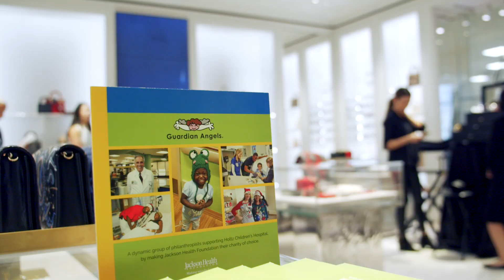Dior x Guardian Angels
We are lucky to have community partners like Dior.
10% of sales from our special shopping event on October 3, 2019 at Dior in Saks Dadeland benefited our Guardian Angels & Holtz Children’s Hospital.
For more information on how you can join the Guardian Angels, visit SupportJHF.org